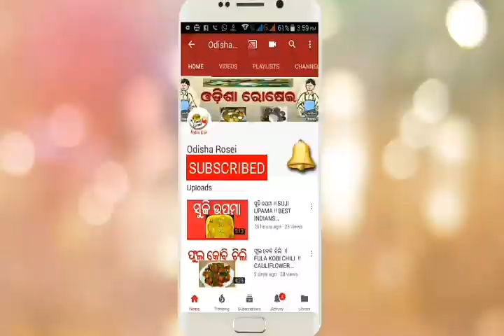ଆଳୁ ବାଇଗଣ ଭର୍ତ୍ତା ।। ALU BAIGAN BHARTA !!! BEST RECIPE !!!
Odisha Rosei

Suggest me about my vedio